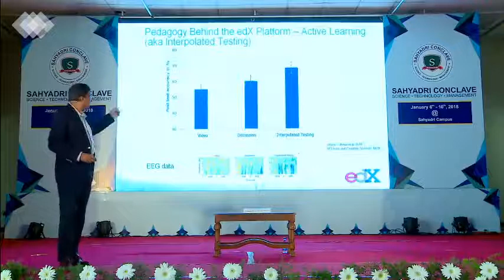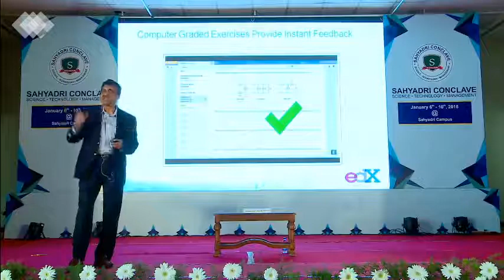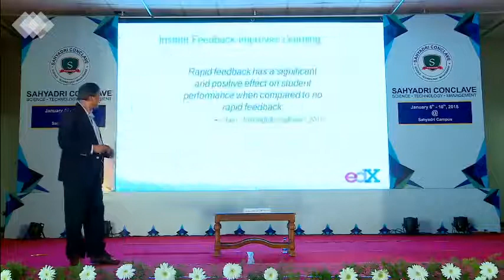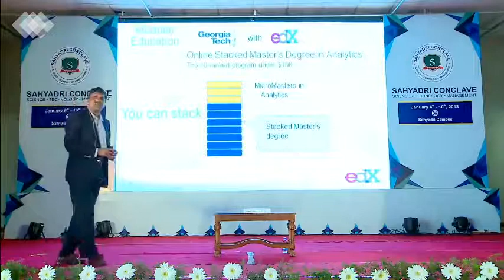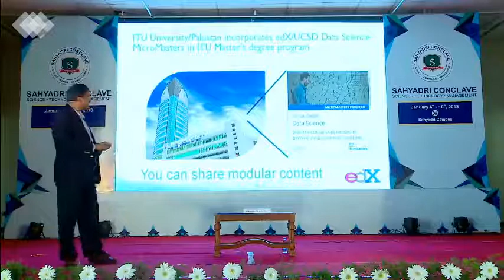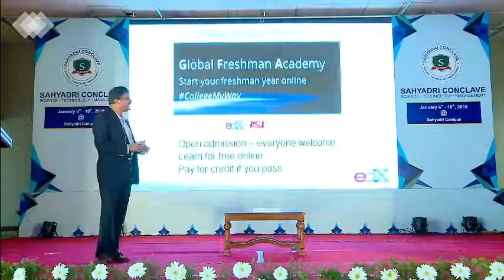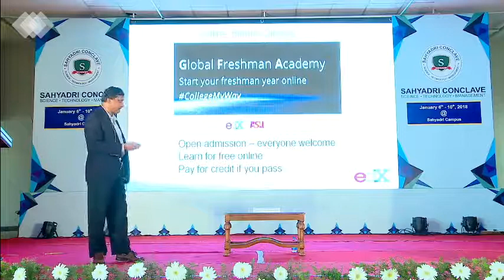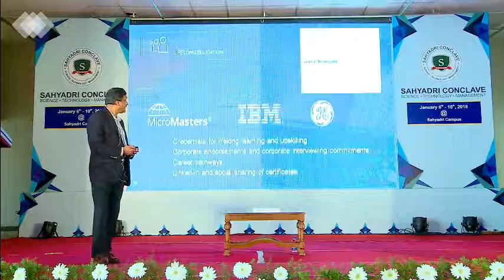Sahyadri Conclave: Digital Education Transformation by Anant Agarwal part2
The second plenary session was by Padmashri Ananth Agarwal, CEO of edX who delivered a talk on “Digital Education Transformation”. In his talk, he introduced an online MOOC platform called edX, developed by Harvard and MIT, USA. He said that there are about 14 million (11% of Indians) students currently enrolled in edX which comprises of 2000 courses in partnership with around 130 global partners ( Premier institutes and companies). He also spoke about Micromasters programme and emphasised that future of education is going to be modular education. He discussed about open edX – an open source LMS of edX for launching online courses. He also emphasised on active learning and promoted instant feedback. He said Modular education, Omni channel and lifelong education are the three important trends that will shape future education.